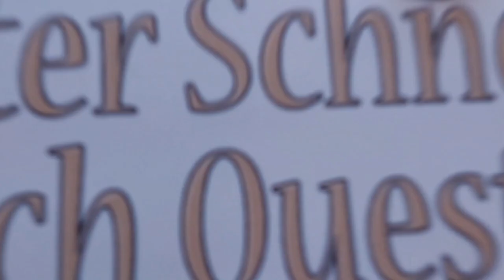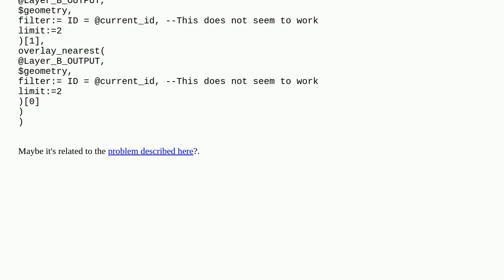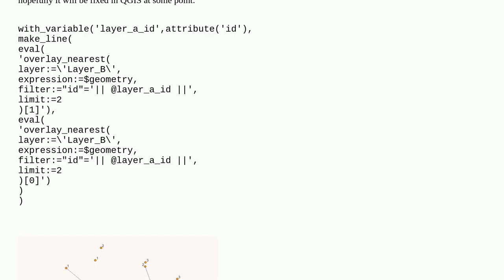Gis: Extracting two closest points with matching ID and create line between both points in QGIS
Extracting two closest points with matching ID and create line between both points in QGIS

A special thanks goes out to the community

  qgis-expression qgis point proximity